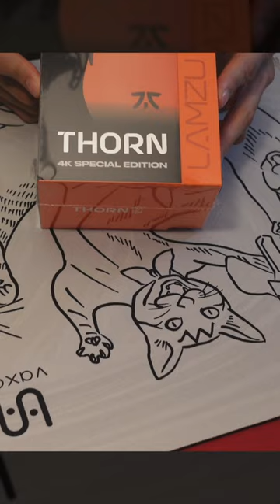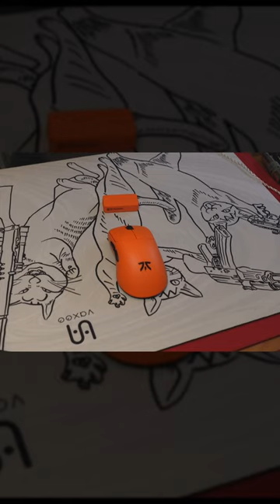FNATIC Lamzu Thorn Unboxing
New main mouse since I wanted to replace my DAV3 Pro with a slightly smaller ergo